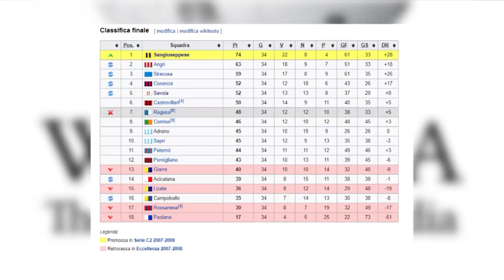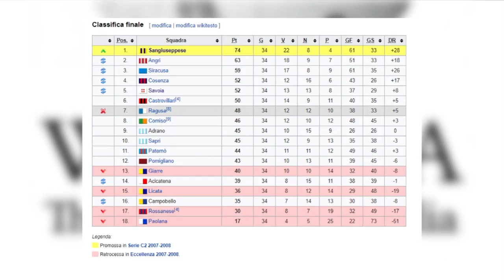Giugliano: chi è Bruno Mandragora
Il neo allenatore del Giugliano 1928​, Bruno Mandragora, è il "Mago" dei subentri. E lo scorso anno con l'Isola Di Procida Calcio​ fece tremare le Big [ASCOLTA]